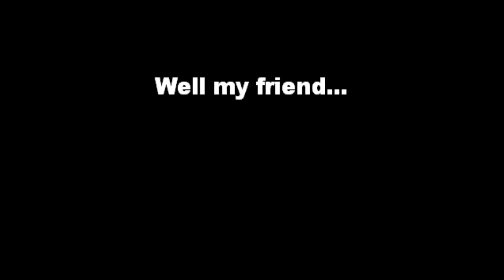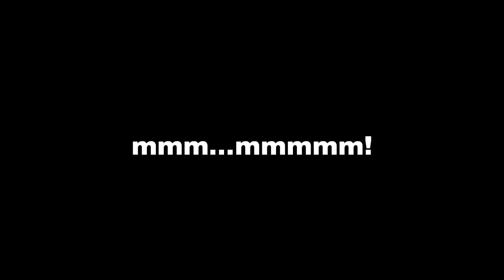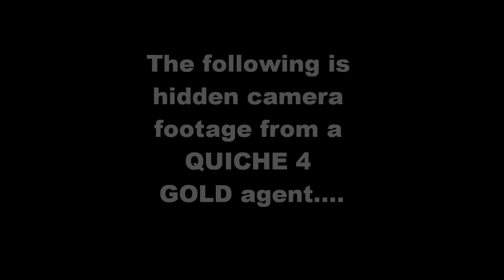Funny Commercial Quiche 4 GOLD! - CASH 4 GOLD Spoof Parody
Why settle for cash money when you can have delicious quiche delivered to your door for those old, unwanted gold pieces?